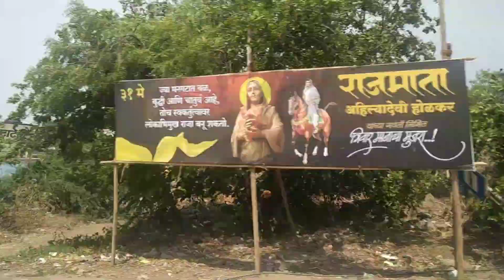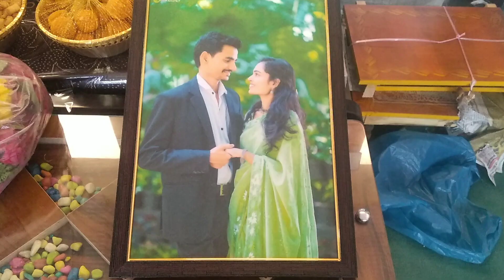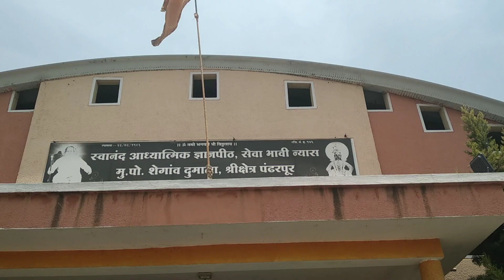संजना चे लग्न😍। school friend wedding🥳। @sanjanagawali#solapur#indianwedding🤩